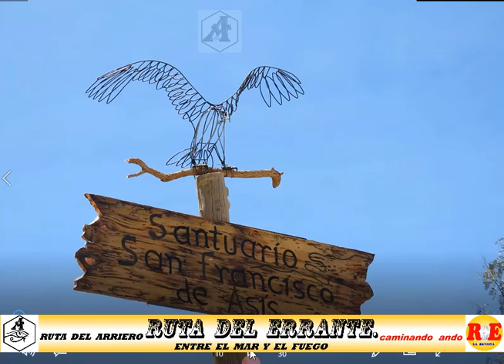Cabalgata en Honor de San Katalan en San Francisco de Asis. Iray